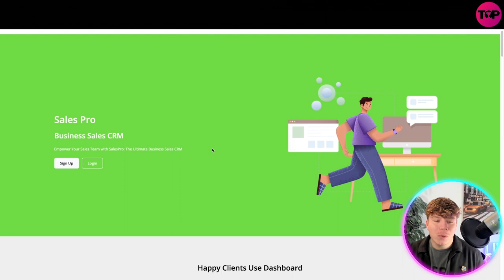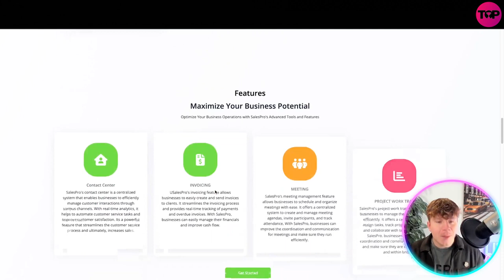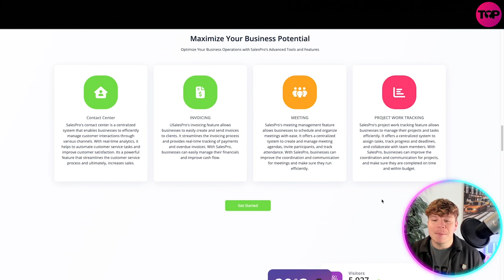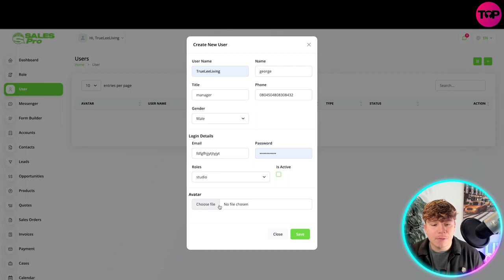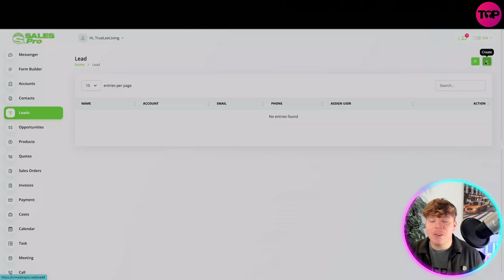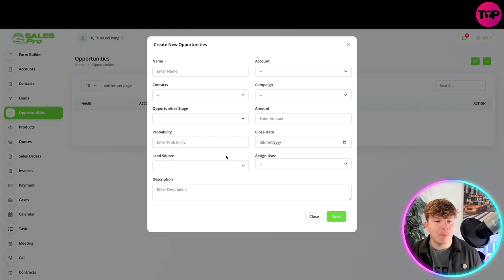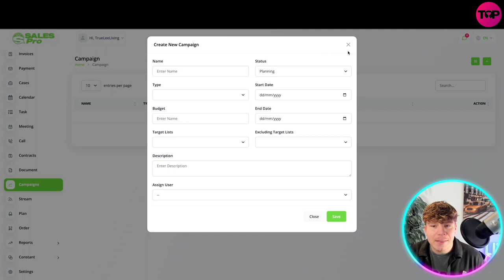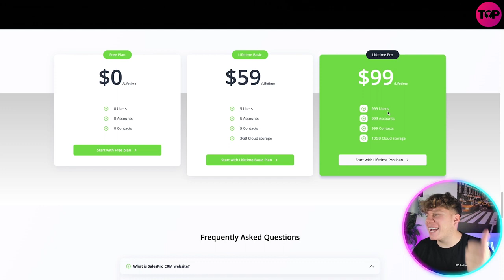Which Is The Best Sales CRM 🔥 Which CRM is the Best for Sales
Marketing Management | What Is CRM | Business Sales CRM

Sales Pro
Business Sales CRM
Empower Your Sales Team with SalesPro: The Ultimate Business Sales CRM

SalesPro CRM is a web-based platform that helps businesses manage and analyze customer interactions and data throughout the customer lifecycle, with the goal of improving business relationships and driving sales growth.

Features:

Maximize Your Business Potential
Optimize Your Business Operations with SalesPro's Advanced Tools and Features

Contact Center
SalesPro's contact center is a centralized system that enables businesses to efficiently manage customer interactions through various channels. With real-time analytics, it helps to automate customer service tasks and improve customer satisfaction. Its a powerful feature that streamlines the customer service process and ultimately, increases sales.

INVOICING
USalesPro's invoicing feature allows businesses to easily create and send invoices to clients. It streamlines the invoicing process and provides real-time tracking of payments and overdue invoices. With SalesPro, businesses can easily manage their financials and improve cash flow.

MEETING
SalesPro's meeting management feature allows businesses to schedule and organize meetings with ease. It offers a centralized system to create and manage meeting agendas, invite participants, and track attendance. With SalesPro, businesses can improve the coordination and communication for meetings and make sure they run efficiently.

PROJECT WORK TRACKING
SalesPro's project work tracking feature allows businesses to manage their projects and tasks efficiently. It offers a centralized system to assign tasks, track progress and deadlines, and collaborate with team members. With SalesPro, businesses can improve the coordination and communication for projects, and make sure they are completed on time and within budget.

How can SalesPro CRM benefit my business?

SalesPro CRM can benefit your business by:
Improving customer relationships: by providing a central location for customer information, businesses can better understand their customers' needs and tailor their interactions accordingly.
Increasing sales: by providing tools for managing and tracking sales, businesses can more effectively convert leads into customers.
Streamlining processes: by automating repetitive tasks, businesses can save time and increase efficiency.
Providing insights: by providing analytics and reporting, businesses can gain a better understanding of customer behavior and sales performance, which can inform decision-making.
Forecasting sales: by providing sales forecasting feature, businesses can predict future sales and plan accordingly

I hope you find value in our Marketing Management Video.

⏰Timestamps⏰

00:00 CRM Project Introduction
00:11 CRM Project
06:55 CRM Project Pricing
07:55 CRM Project Summary
08:02 CRM Project Outro